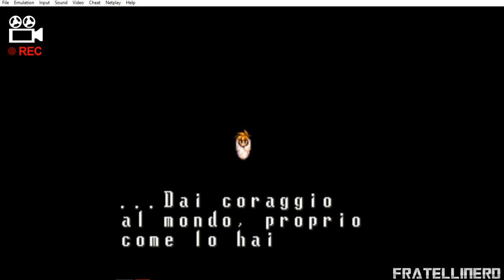Terranigma Gameplay|Capitolo 4:La Rinascita dell`eroe|Episodio:Torre Laboratorio|Italiano|PARTE 23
Terranigma, o Tenchi Souzou (天地創造, che significa "Genesi") in Giappone, è un videogioco di ruolo del 1996 della Enix, per il Super Nintendo (sviluppato da Quintet). Ha come storia la resurrezione del mondo (come lo conosciamo), e il suo progresso dai tempi preistorici al vicino futuro. Le musiche di Terranigma furono composte da Miyoko Kobayashi e Masanori Hikichi.

A causa delle potenzialmente irriverenti analogie con certe diffuse dottrine religiose, questo gioco non venne rilasciato negli Stati Uniti, ma fu popolare in Europa ed Australia (pubblicato da Nintendo).